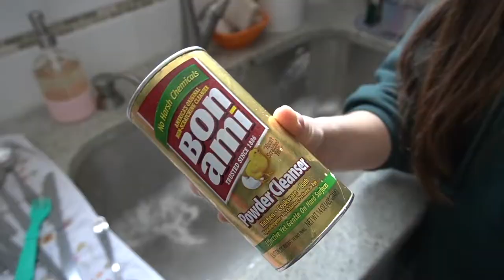EXTREME SPRING CLEAN WITH ME 2021 | MOTIVATIONAL SPRING CLEANING | PREGNANT SPRING CLEAN WITH ME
EXTREMELY MOTIVATIONAL SPRING CLEAN WITH ME 2021 | SPRING CLEANING TIME!
Hey loves, today I have a really fun extreme Spring clean with me routine for 2021. I will be giving the kitchen a really deep clean with plenty of motivation to tackle all those dishes. I am also giving our hardwood floors a much needed vacuum and mopping.

I am currently in my second trimester of pregnancy so today's extreme spring clean with me is going to look a little different. I usually tackle all my spring cleaning tasks in one day but that is not the case this year, I also plan to film a follow up video to this clean with me where I do a whole laundry day cleaning of the linens and I straighten up the bedrooms. I plan on incorporating more pregnant daily clean with me videos and a nest with me series where I tackle some organizing and decluttering to get this house ready for baby boy! I really hope you enjoy this years pregnant extreme spring 2021 whole house clean with me and find it super motivational to get all your spring cleaning tasks done!

GET TO KNOW ME:
Hi, I’m sure you’ve guessed by now my name is Patti! Youtube has been my passion for a couple years now. I love to create videos on life as a working mom, clean with me motivation and home decor inspiration! You can expect to see lots of day in the life vlogs, I have one amazing boyfriend KJ who is probably the best father to our little girl Loki! With mom life comes lots of cleaning so to make it fun I love trying new cleaning products, especially natural cleaning products. I hope I can motivate you to clean as well through my clean with me routines, cleaning products review, and my clean and decorate with me videos! I'm a busy working mom and my life can get a little chaotic, I don't pretend to hide my dirty dishes or my ten loads of laundry! Haha, Thanks for dropping by my channel, I'll see ya next time!!